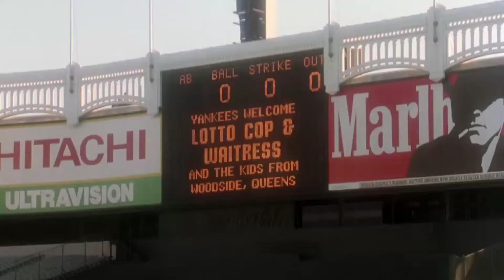День добрых дел ... отрывок из фильма (Счастливый случай/It Could Happen to You)1994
Оригинальное название: It Could Happen to You
Режиссер: Эндрю Бергман
Производство: США
Год выпуска: 1994 г.

На развитие канала: Яндекс деньги 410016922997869

Самая большая неудача в жизни полицейского Чарли Лэнга - это его жена, которая с утра до вечера может говорить и думать только о деньгах. У него самого их не хватает даже на чаевые очаровательной официантке. В кармане - только лотерейный билет, купленный по совету мудрой супруги. Не задумываясь, Чарли обещает девушке половину своего выигрыша. И вот четыре миллиона долларов сваливаются ему на голову. Первую половину суммы уже успешно тратит его жена, окончательно поглупевшая от такого.

Роли кинофильма исполнили: Николас Кейдж, Уенделл Пирс, Стэнли Туччи, Сеймур Кэссел, Бриджит Фонда, Дж.Э. Фримен, Айзек Хейз, Виктор Рохас, Рози Перес